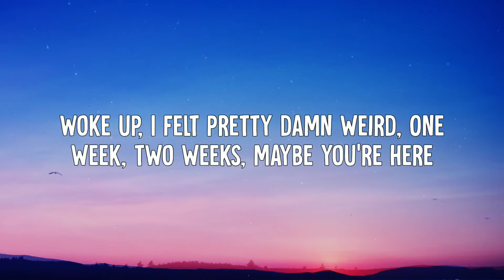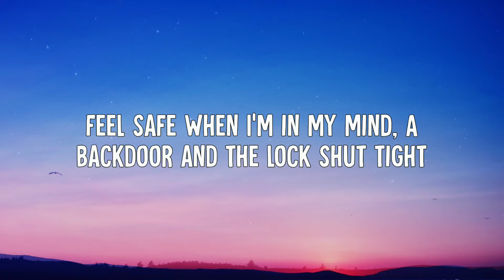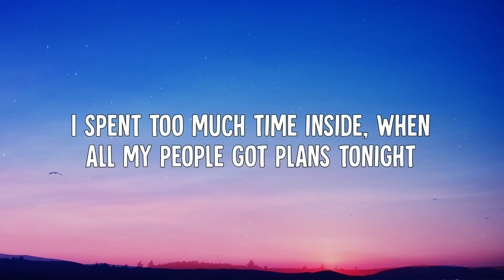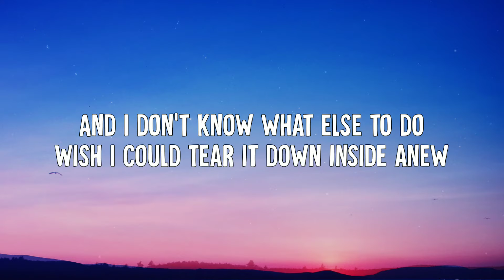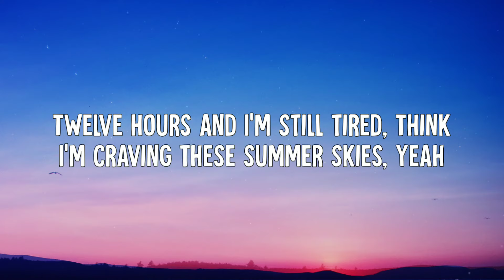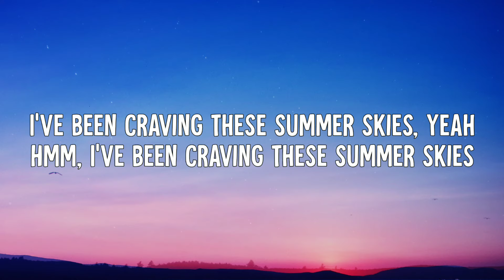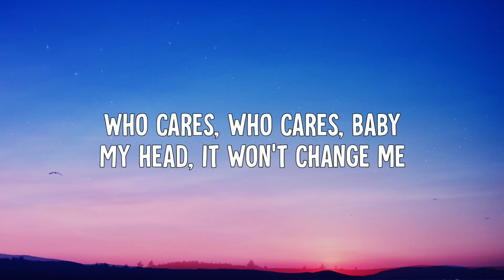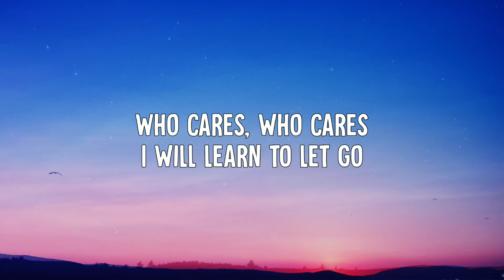Chris James - 12 Hours (Lyrics Video)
• Chris James - 12 Hours (Lyric Video)

➤ Lyrics:
[Spoken Intro]
Okay, let's go

[Verse 1]
Woke up, I felt pretty damn weird
One week, two weeks, maybe you're here
Think it's been a while since I've been myself
Took more breaks but it really don't help
Think the news are wearing me down
Book two flights to get out of this town
Oh, I asked my friends and they're feeling the same
Let's plot our escape

[Chorus]
I slept twelve hours and I'm still tired
Oh, I've been craving these summer skies
I spent too much time inside
When all my people got plans tonight
And I don't know what else to do
Wish I could tear it down inside anew
Twelve hours and I'm still tired
Think I'm craving these summer skies, yeah
Ooh

[Verse 2]
I always hit a harder all-time low
Self-aware, do I really run this show, yeah
Feel safe when I'm in my mind
A backdoor and the lock shut tight
I wish I could drown out the sound
'Cause these days it's been pretty damn loud
All my friends say they've been feeling the same
Something has to change

[Chorus]
I've been craving these summer skies, yeah
Hmm, I've been craving these summer skies

[Outro]
Who cares, who cares, baby
My head it won't change me
Who cares, who cares, I will learn to let go